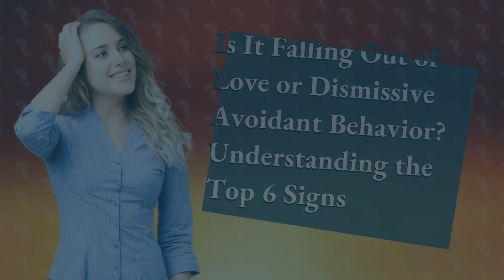Is It Falling Out of Love or Dismissive Avoidant Behavior? Understanding the Top 6 Signs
Are You Falling Out of Love or Displaying Dismissive Avoidant Behavior? Watch to Find Out! • Love or Dismissive Avoidant Behavior? • Discover whether you're falling out of love or exhibiting dismissive avoidant behavior with these top 6 signs. From emotional distancing to difficulty with intimacy, learn how to recognize these patterns and navigate healthier relationship dynamics.